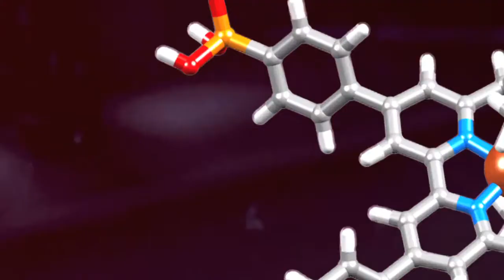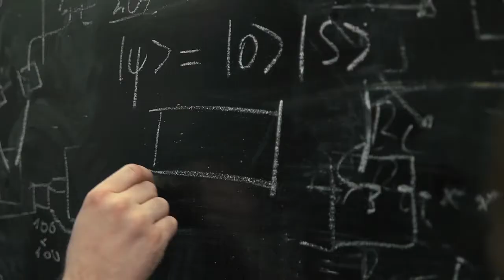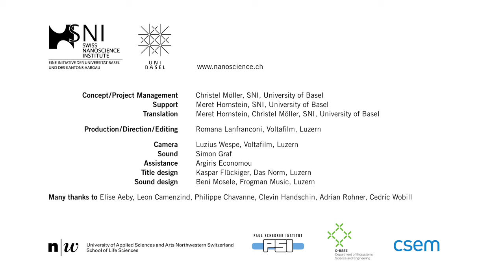Swiss Nanoscience Institute - The Exploration of the Nanoworld at the University of Basel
Nanosciences are about the world of tiny objects. In this nanoworld, other laws exist than in the macroworld and new research areas and possibilities for application arise. At the Swiss Nanoscience Institute (SNI) at the University of Basel, interdisciplinary research teams of various research institutions in Northwestern Switzerland work closely together to explore the nanoworld. The diversity of topics is immense -- ranging from the development of sustainable solar cells to quantum physical experiments that might contribute to the development of a quantum computer up to questions related to the distribution of cancer cells and the development of artificial bone transplants.